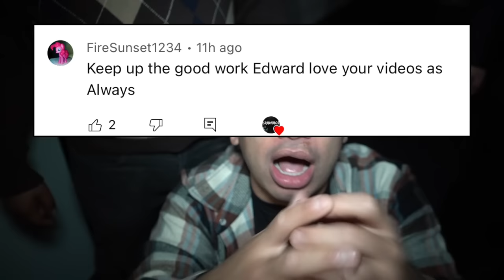DO NOT WATCH CHOO CHOO CHARLES MOVIE AT 3AM!! (HE CAME AFTER US!!)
If You See CHOO CHOO CHARLES Outside Your House, RUN AWAY FAST!!